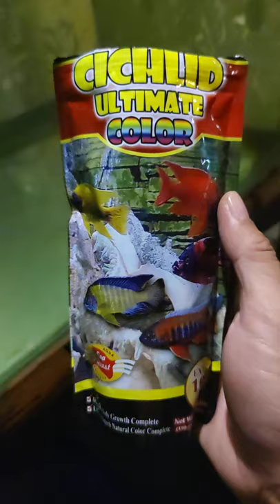Sea Quest Cichlid Ultimate Color